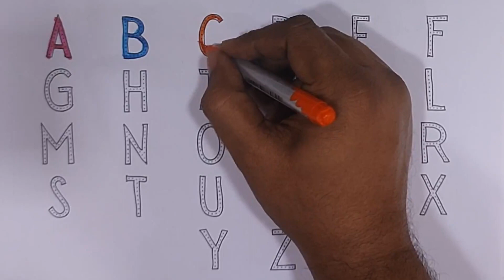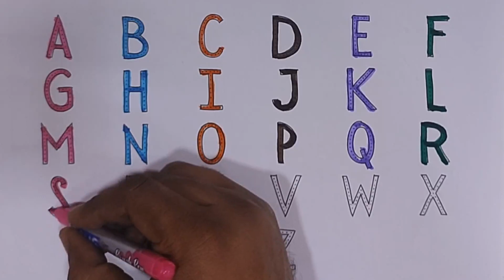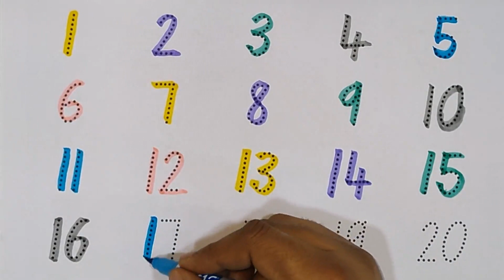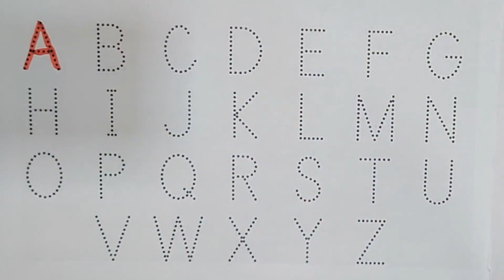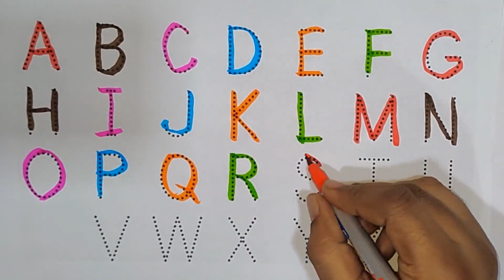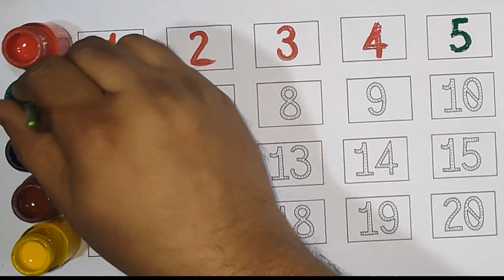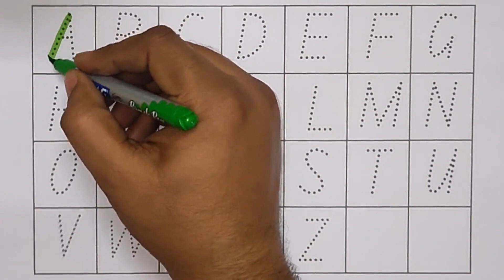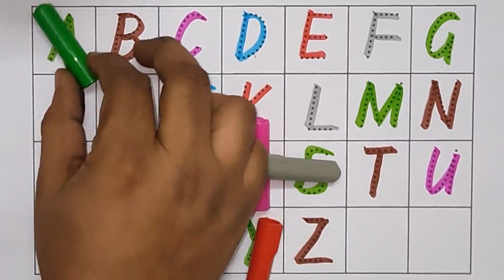One two three, 1 to 100 counting, ABC, ABCD, 123, 123 Numbers, learn to count, alphabet a to z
Count to 100 and learn the alphabet with this fun and educational video! Kids will love learning numbers and letters with this catchy and interactive song. Join in and learn to count from 1 to 100 while singing the ABCs. Don't miss out on this fun way to learn numbers and the alphabet!

counting
numbers song 1 to 10
learn counting
numbers
1 to 100 counting song